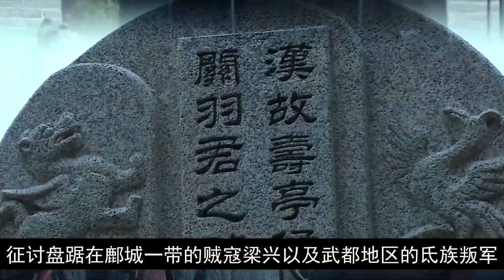张郃：曹魏五子良将之一，智勇双全，却死于司马懿的私心之下